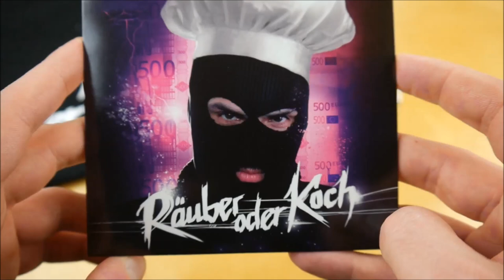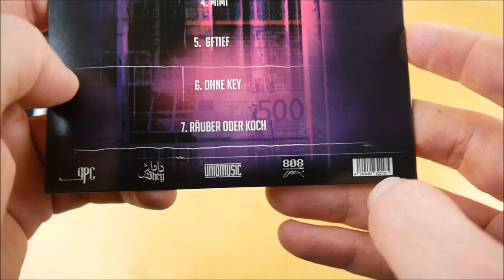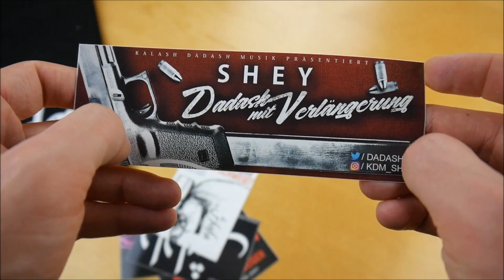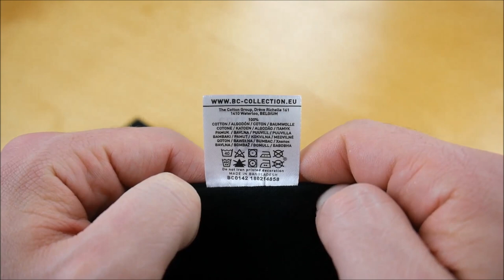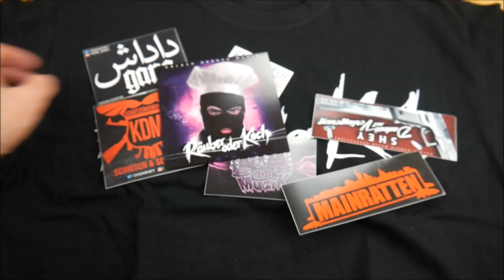KDM Shey, GPC & Donvtello - Räuber oder Koch Bundle Unboxing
In diesem Video zeige ich euch das Räuber oder Koch Bundle von KDM Shey, GPC & Donvtello.
► Hier könnt ihr das Album kaufen:
Bundle: ausverkauft

► ALBUM INFOS
KDM Shey, GPC & Donvtello - Räuber oder Koch
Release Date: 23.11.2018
Kaufpreis: 28,90 €

Räuber oder Koch Bundle Inhalt:
- EP
- T-Shirt
- Sticker (6x)

Räuber oder Koch Tracklist:
01. Verschenke nix (Was Warmes)
02. Bando
03. Ohne Leine
04. Mimi
05. 6 Fuß tief
06. Ohne Key
07. Räuber oder Koch

Räuber oder Koch Info:
Die neue EP von KDM Shey, GPC & Donvtello erscheint am 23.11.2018 über Kalash Dadash Musik.